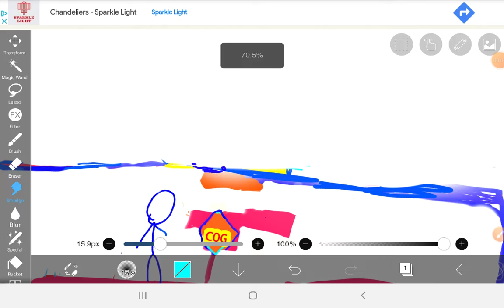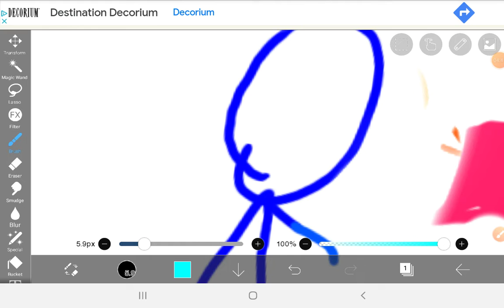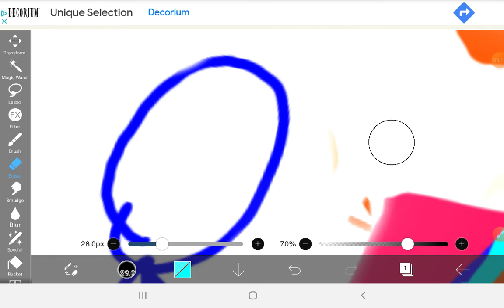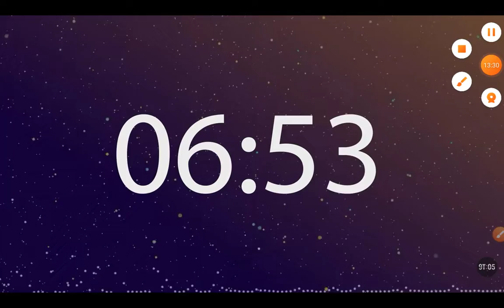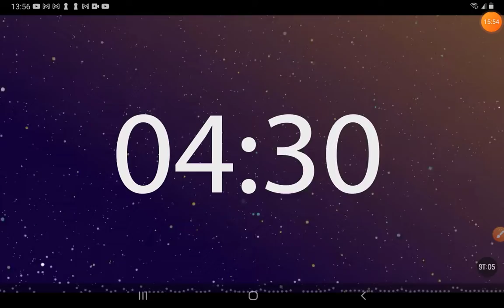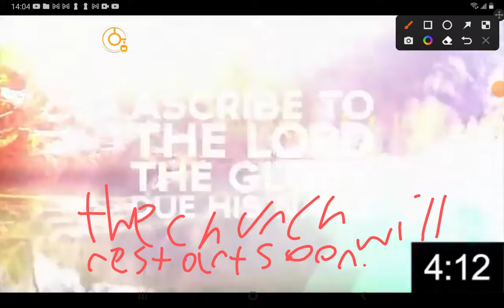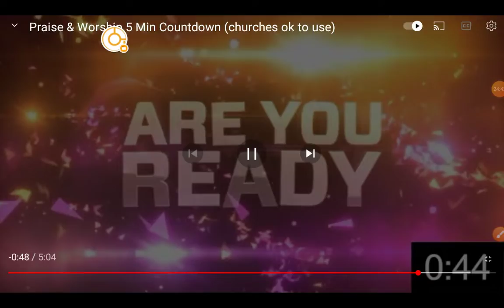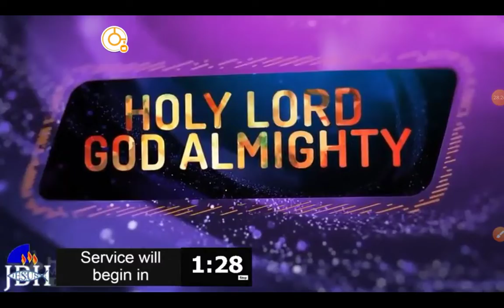August 13, 2022